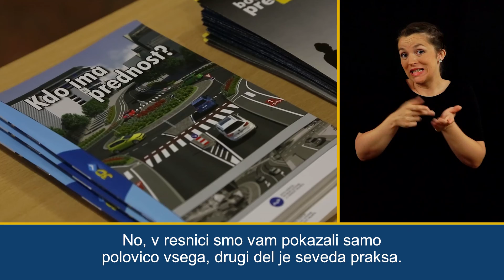Sožitje - 2 del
Poslanstvo Javne agencije RS za varnost prometa je prizadevanje za zmanjšanje najhujših posledic prometnih nesreč v cestnem prometu (smrtnih žrtev in telesno poškodovanih udeležencev). Poslanstvo in cilje bo agencija dosegla z učinkovitim izvajanjem ukrepov iz zakonodaje, nacionalnega programa in drugih aktov ter s spodbujanjem udeležencev v prometu k odgovornejšemu vedenju, spoštovanju predpisov in oblikovanju zavesti o pomenu prometne varnosti, z zagotavljanjem varnejših vozil in cestne infrastrukture.